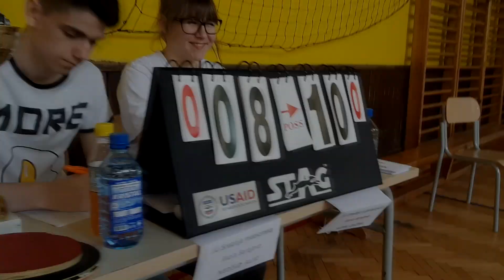Medicinijada 2019. Srednja medicinska škola Tuzla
Kratki video zapis o XIX susretima medicinskih škola Federacije BiH, koji su održani u JU Srednja medicinska škola Tuzla, od 26.do 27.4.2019.
 Učešće je uzelo  ukupno 8 škola, od kojih Srednja medicinska škola Tuzla, Srednja medicinska škola Sarajevo, Srednja medicinska škola Bihać, Srednja medicinska škola Jezero Sarajevo, Srednja zubotehnička škola Sarajevo, MSŠ Gračanica, MSŠ “Hasan Kikić”  Gradačac, Srednja tehnička škola Goražde.
Autor video zapisa: učenik Gabriel Iličić